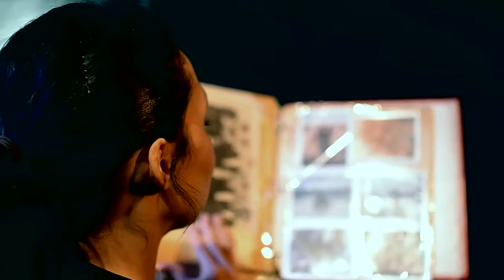"SNAPSHOT: a true story of love interrupted by invasion"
A true story of a daughter's search to find her father missing since the Vietnam War. Fusing words, dance, music an film SNAPSHOT chronicles the quest of a mixed-race daughter from Central Appalachia who eventually finds her father suffering in Hawaii.
*CALL YOU LOCAL PBS STATION programmer and request SNAPSHOT!
Written and performed by Carmen MItzi J. Sinnott
Produced by: All Here Together Productions